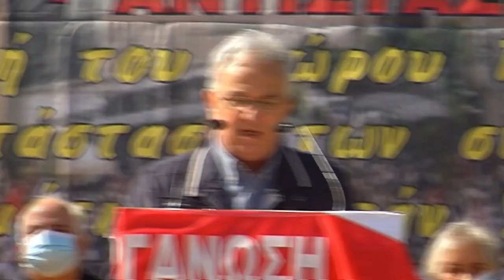Χαιρετισμός του Σ. Ραυτόπουλου στη συγκέντρωση των συνταξιούχων στην Αθήνα